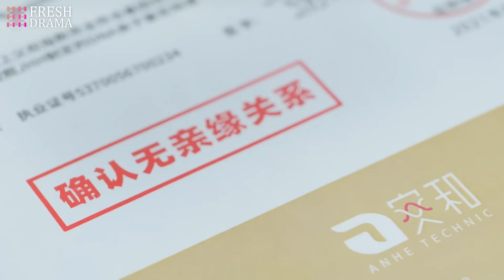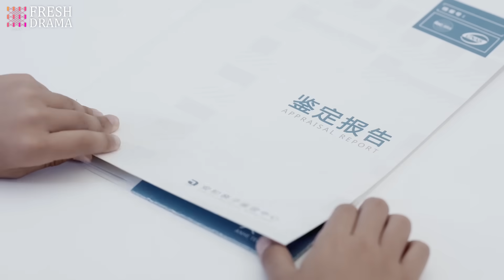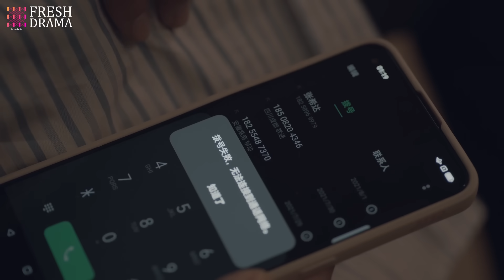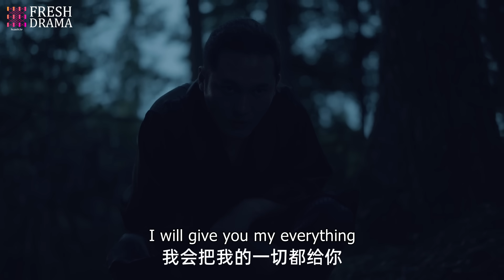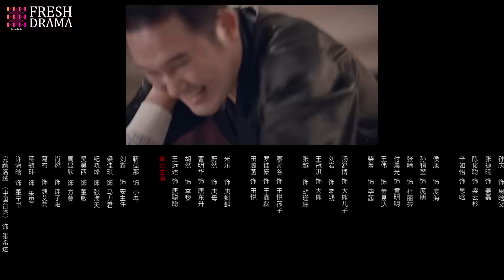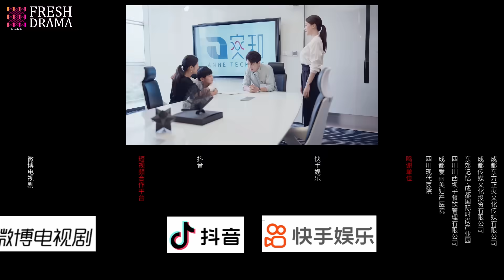【Multi-sub】Paternity Appraiser EP08 | Wanyan Luorong, Xu Xiaohan | Fresh Drama